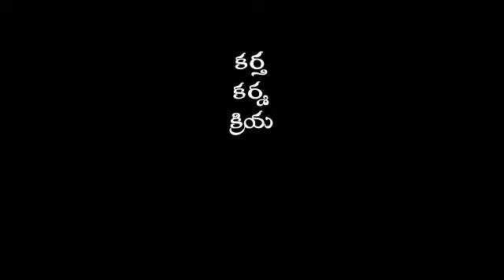RK WORDS 12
తాతయ్య తన అనుభవాలను రంగరించి మనవడు మనవరాలికి చెప్పే నీతి సూక్తులు...